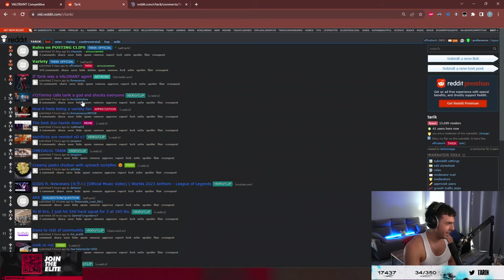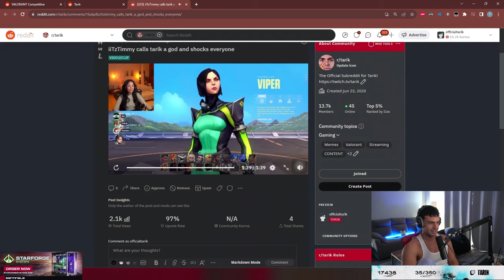Tarik Reacts To iiTzTimmy Calling Him a GOD & Shocking Valkyrae